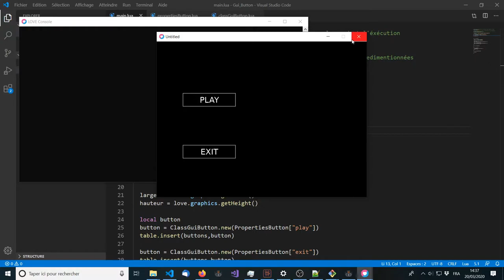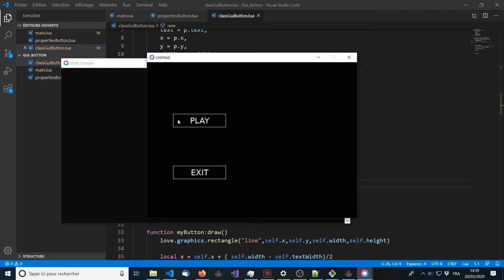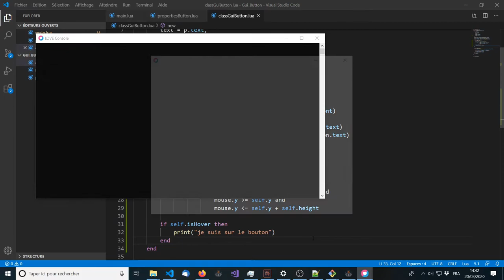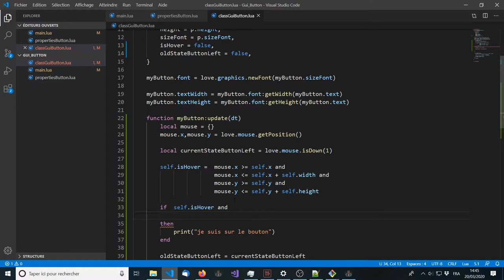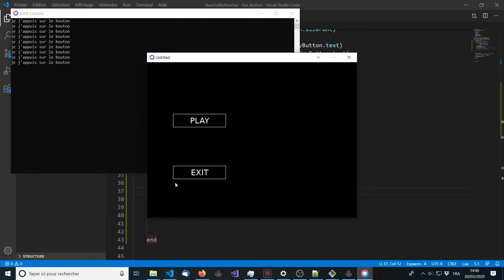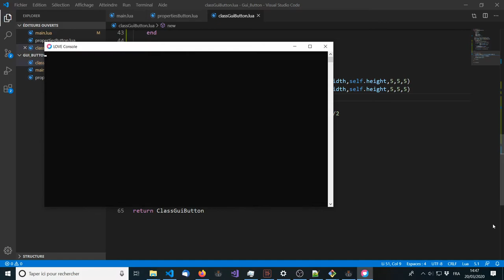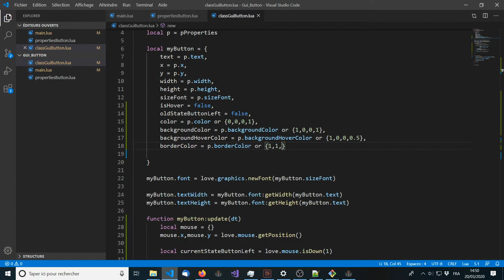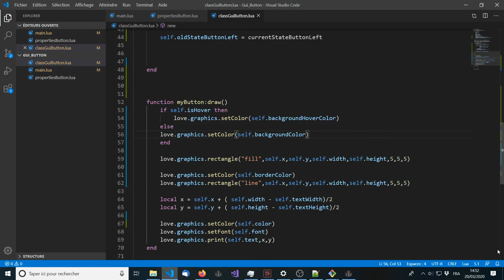Atelier Gui : 2- gestion de la souris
Découverte de la GUI avec Lua & Love2D dans une approche simplifié de la POO